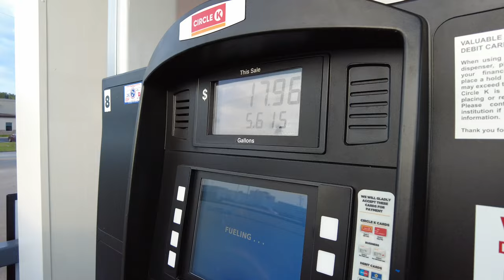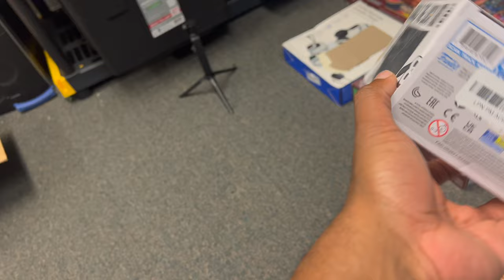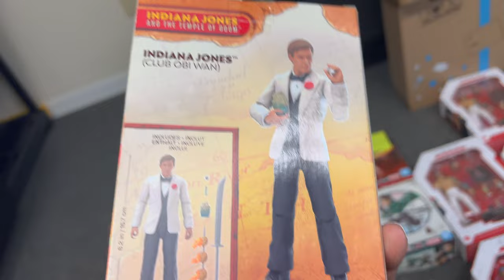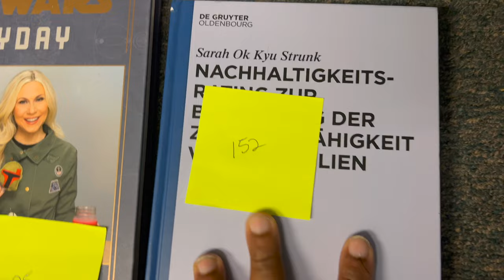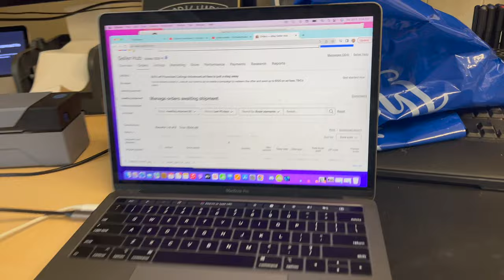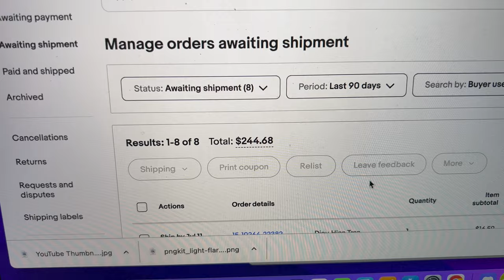This AMAZON LIQUIDATION BIN STORE was PACKED FULL OF DEALS!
Today were back to the bins trying to find some profits! I spent about 2-3 hours trying to find profits for our ebay store!